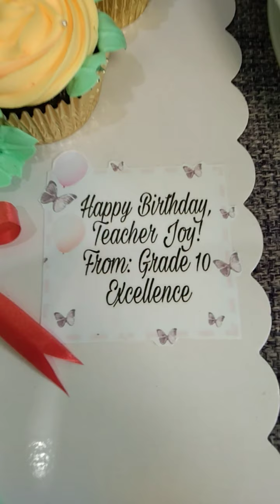Cupcakes Boquet and Flower Basket Cake